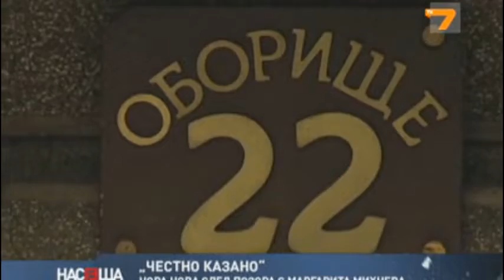Маргарита Михнева откраданала апартамент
Адолф Хубнер твърди, че известната разследваща журналистка му е откраднала апартамента! Спечелил делото на първа инстанция, но на следващите две загубил. Казва, че е усещал, че върху съда има натиск. Обърнал се и към европейските институции. Сега Адолф Хубнер е възобновил делото и казва, че няма да се откаже. Ще дойде денят, в който ще докажа, че съм прав, заяви той и добави, че никога не е очквал подобно нещо от жената, която е обичал и на която е помагал толкова много.